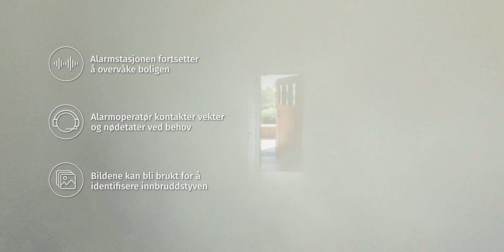Effektiv innbruddssikring med Verisure boligalarm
Med Verisure boligalarm får du et alarmsystem med det siste innen sikkerhetsteknologi og vi passer på boligen din døgnet rundt.